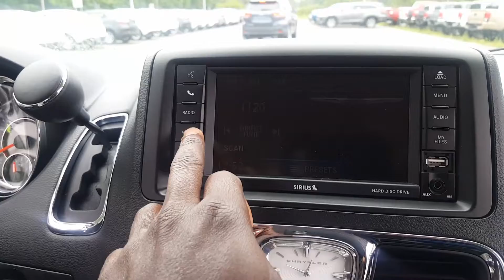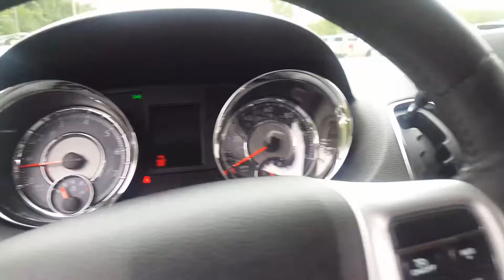2016 Chrysler Town & Country Demo